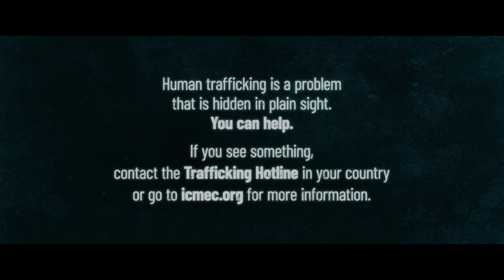Paradise Highway [Autoput spasa] | Trailer | 2022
Seli (Žilijet Binoš) je ženski vozač kamiona koja živi za tri stvari: sebe, put i svog zatvorenog brata Denisa (Frenk Grilo). Ta povezanost brata i sestre prouzrokovala je je njenu umešanost u krijumčarenje ilegalnog tereta kako bi spasila brata od zatvorske bande. Kada Seli otkrije da je njen posljednji paket Leila, 12-godišnja devojčica, njena motivacija i savest su izazvani jer istovremeno pokušava da spasi brata, ali i devojčicu. Uz FBI i krijumčare ljudima koji je prate u stopu, svako stajalište je za njih opasno po život.
AutoputSpasa u bioskopima od 04.avgusta